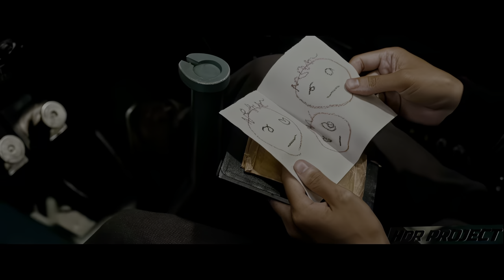[4K HDR] Godzilla: Minus One - Final Trailer (60FPS) Toho Studios 2023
We are excited to present our concept 4K HDR 60FPS trailer for "Godzilla: Minus One " an upcoming movie in 2023. This trailer showcases official materials owned by @TohoStudios.

► Here's more information about the video:

"Godzilla Minus One" (Japanese: ゴジラ-1.0マイナスワン, Hepburn: Gojira Mainasu Wan) is a 2023 Japanese kaiju film directed, written, and featuring visual effects by Takashi Yamazaki. This film is produced by Toho Studios and Robot and distributed by Toho Co., Ltd. It's the 37th installment in the Godzilla franchise, the 33rd Godzilla film from Toho, and the fifth film within the Reiwa era of the franchise.

"Godzilla Minus One" is set to be showcased as the closing film at the 36th Tokyo International Film Festival on November 1, 2023. It will be theatrically released in Japan on November 3, the same date as the original 1954 film, celebrating the 70th anniversary of the franchise. Toho's American subsidiary, Toho International, will subsequently release the film in the United States on December 1.

© Created by @ProjectHDR